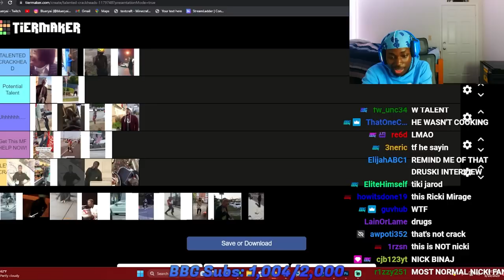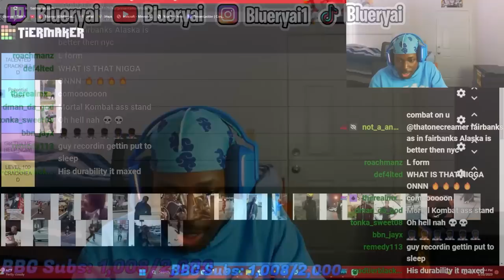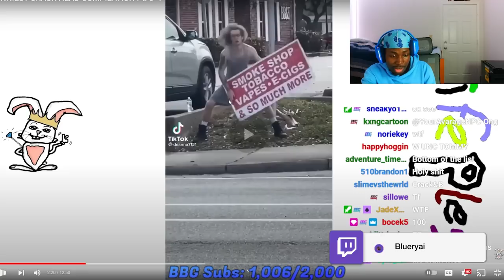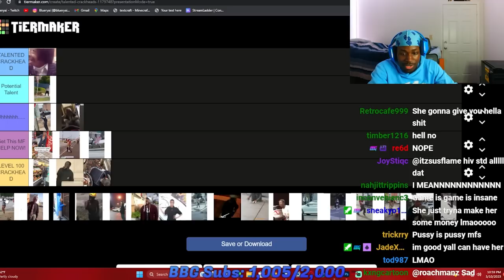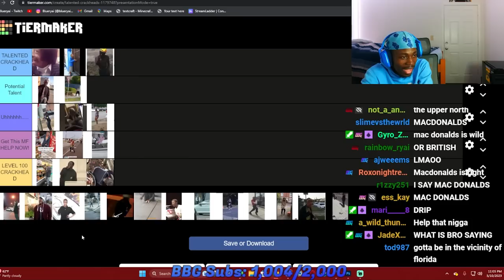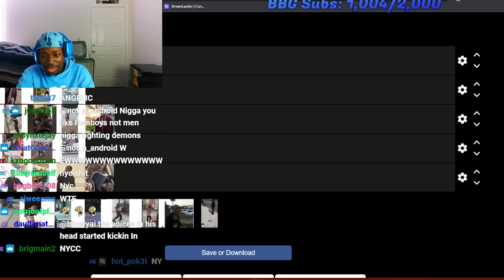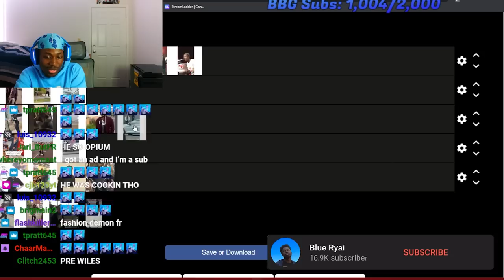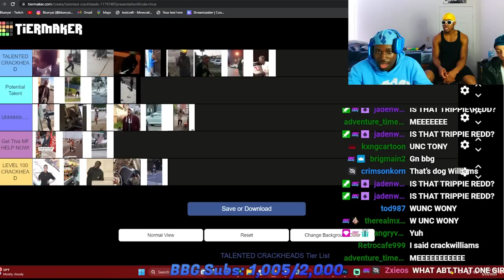The Talented CRACKHEADS Tierlist......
Turns out the biggest crackhead in this video was me.